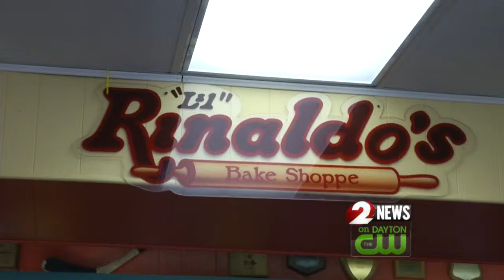Kosher bakery to shutdown after 50 years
2 NEWS at 10:30 on Dayton's CW